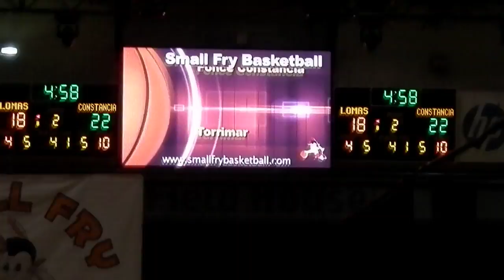Small Fry Basketball 2015 International Playoffs - Championship - Ponce vs Ponce Constancia, 2nd Q